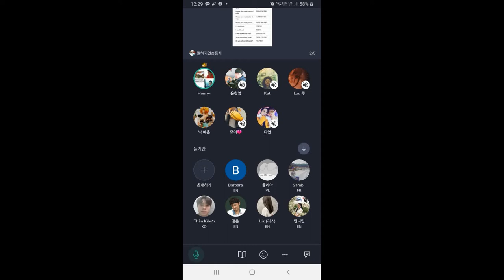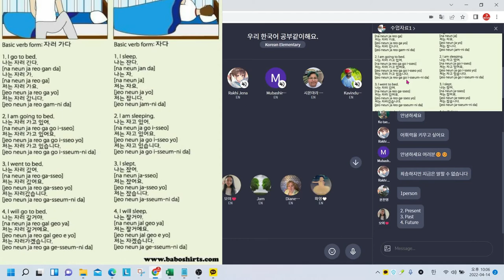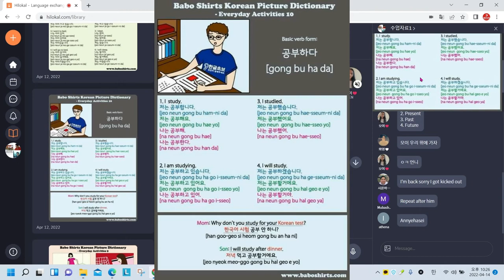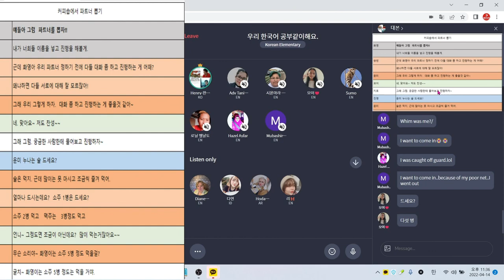Learning Korean with a man who teaches Korean well~~ Memorizing repetitive verbs